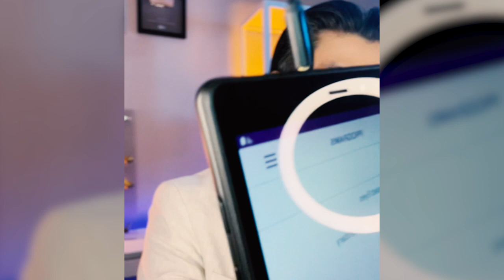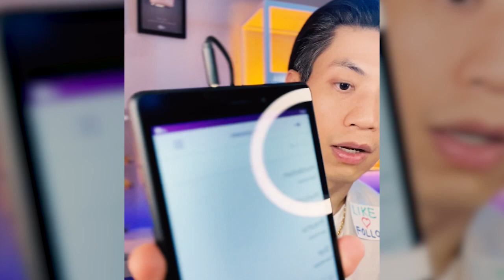Ancient Secrets of Healing, Happiness & Prosperity